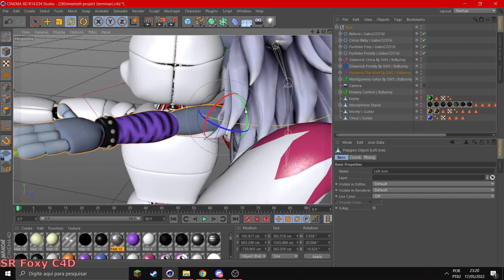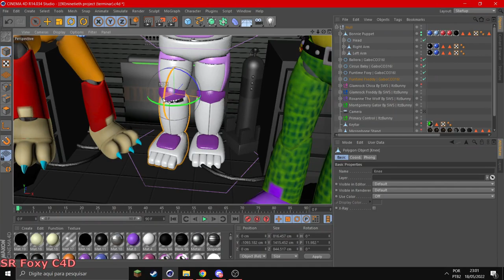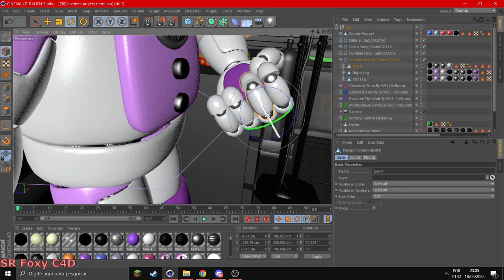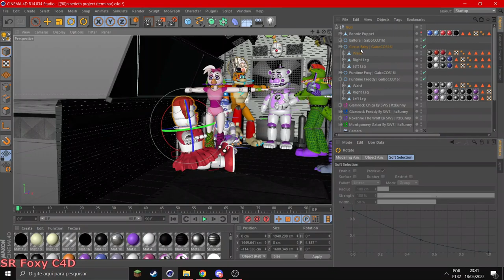[FNAF C4D SPEED ART] Glamrocks Meeting Funtimes (IMAGE)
HEY!! If you want to use the image above in a compilation video or something you can, BUT you must put the credits and let me know so I know you used it and for me to see your content.

C4D Models:
Primary Control Room by GamesProduction and jorjimodels | ported by ItzBunny